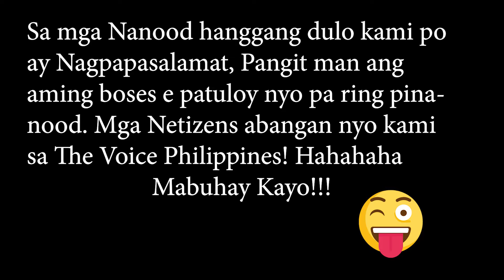Torete Sister I Jamming Night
Tonight we decided to sing a song name Torete by Moonstar 88, a filipino song. This is just for fun, we are not a great singers so please dont judge. hahaha Lets just enjoy life! CHEERS!!!